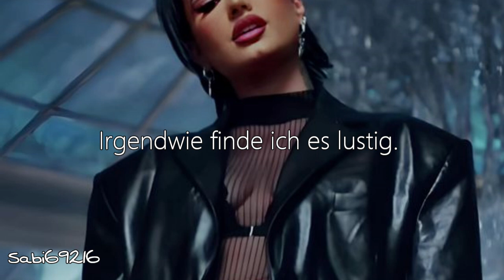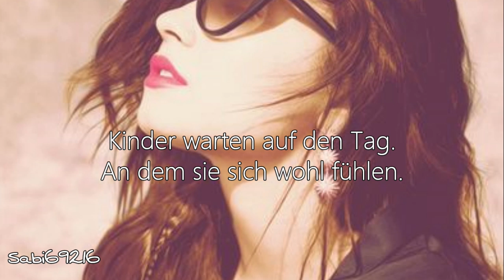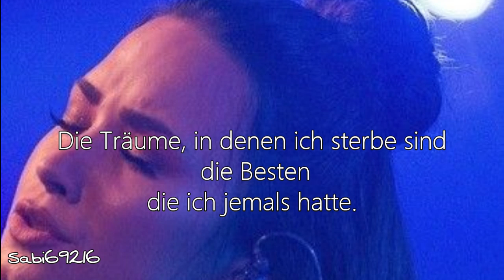Demi Lovato - Mad World Deutsche Übersetzung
Album: Dancing With The Devil .. The Art of Starting Over (Deluxe Edition)